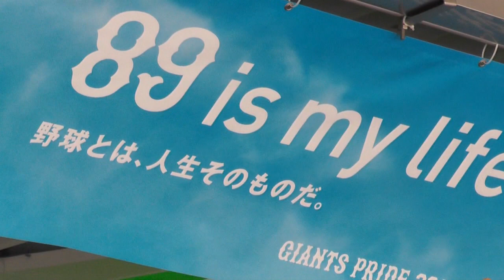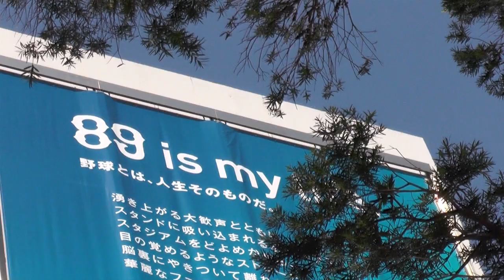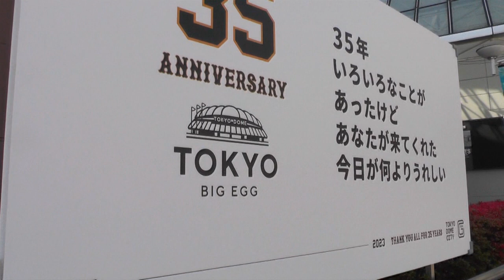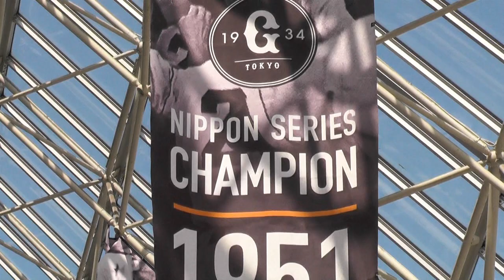あす開幕 準備整う 東京ドーム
WBCで盛り上がった野球人気。あす開幕に備えて、東京ドームの準備も整いました。あすは人でいっぱいになるはず。